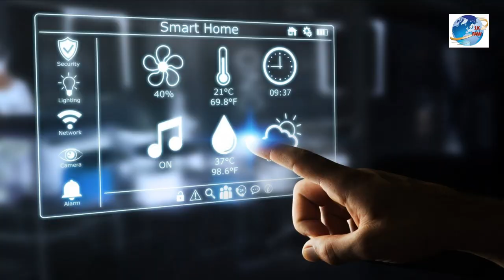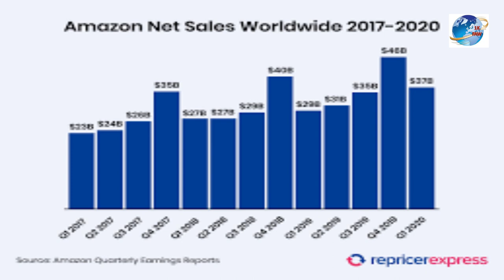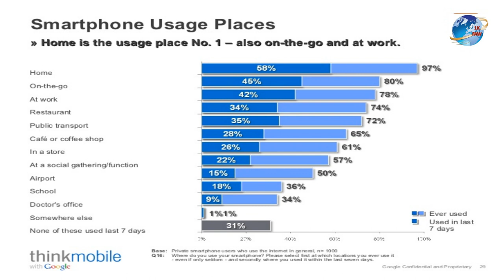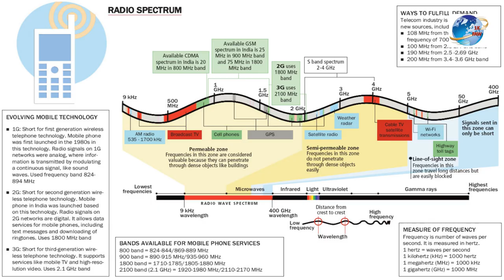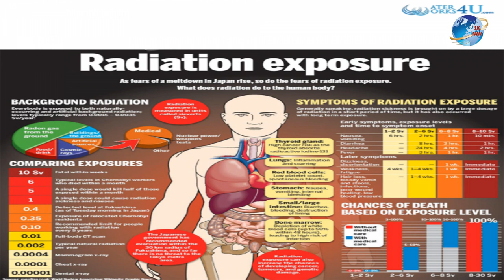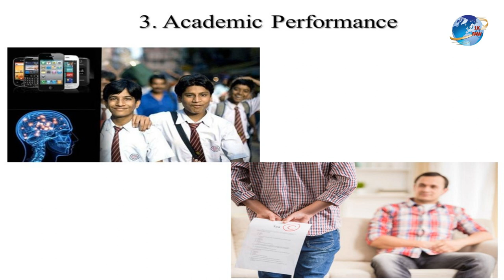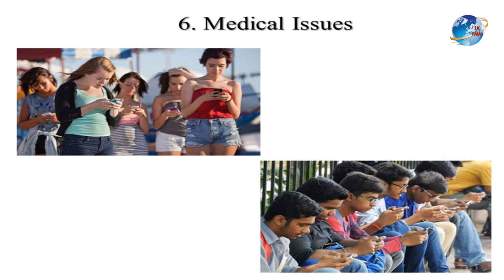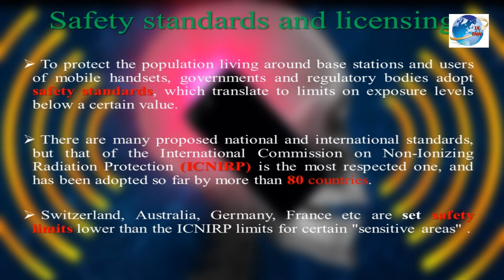#04 बच्चों का भविष्य खतरे में ।। Children's Future in Danger ।। Technology Vs Child.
Hi Everyone,

This video gives information about the impact of Technology on Human beings, and that especially on Children's. In this, we also review the side effects of Smart Gadgets on the Future Generations.
So save our Children's Future by decreasing the use of Smart Gadgets in excess .